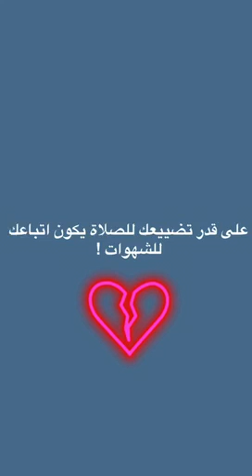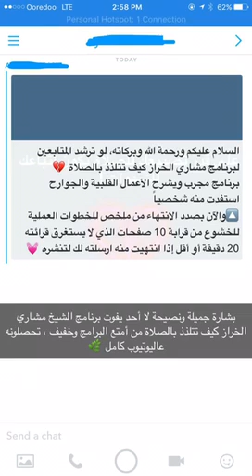يا ترى ماهو سبب الاندفاع على المعاصي ؟! لن تتوقع !!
سناب القارئ أحمد النفيس ahmad_alnufais
انضم الآن إلى القناة الرسمية للشيخ أحمد النفيس